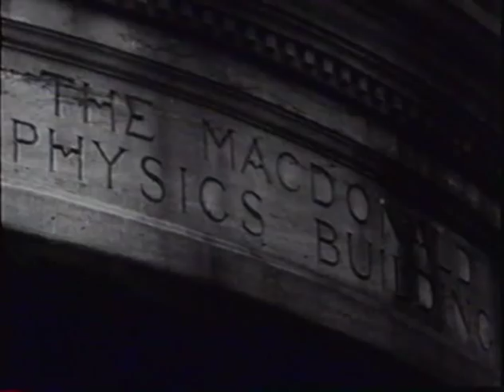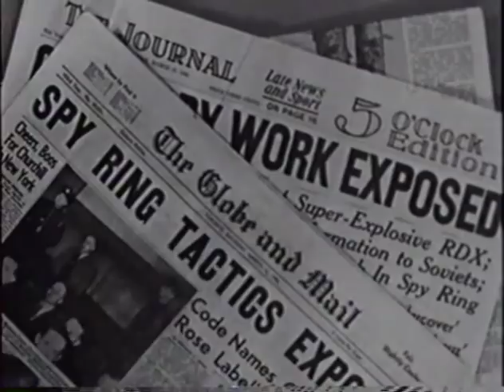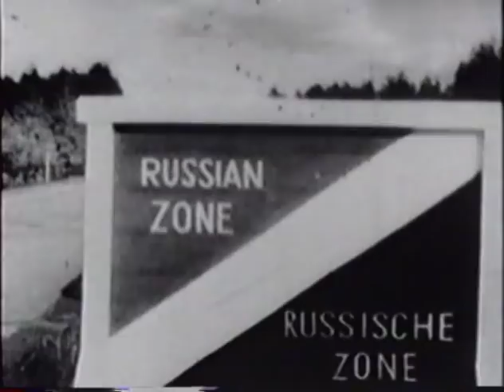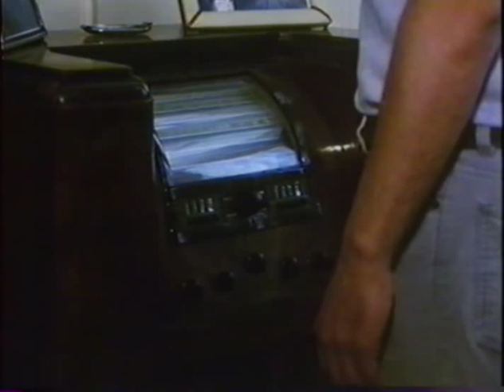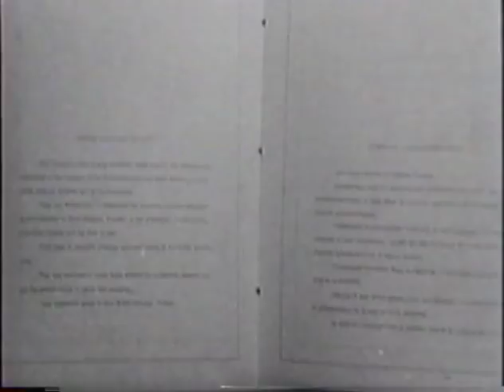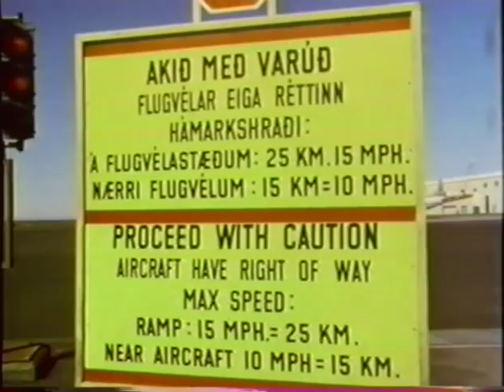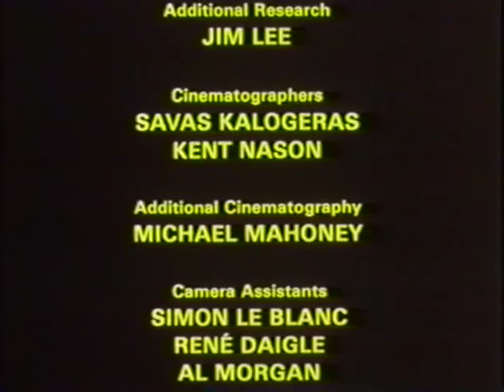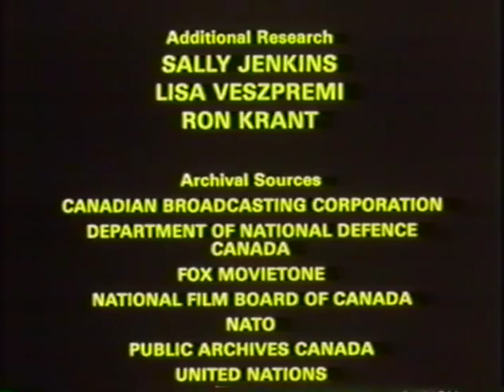Defence of Canada - Part 2: Keeping The Elephants Away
Second in a three-part series filmed in 1986 examining Canada's role in the Cold War power struggle during the 1980s. This part covers Canada's postwar commitments in NATO and the UN up to the mid-1980s. Hosted and narrated by Gwynne Dyer.